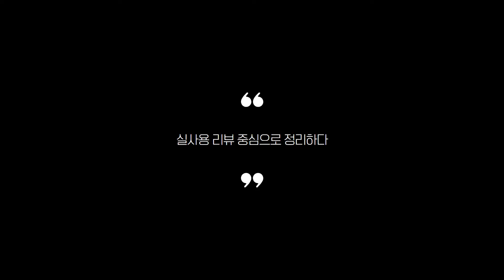즉석밥 찾으시나요? 상품리뷰기반 백미 즉석밥 추천 BEST 5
0:27
5위
햇반 매일 백미 즉석밥 박스 (100g당 717원)

0:39
4위
맛있는 오뚜기밥 고시히카리 (100g당 500원)

0:50
3위
곰곰 소중한 우리쌀 밥 (100g당 547원)

1:01
2위
햇반 백미 (100g당 418원)

1:13
1위
오뚜기 맛있는 오뚜기밥 (100g당 436원)